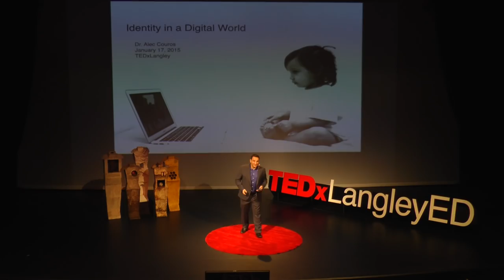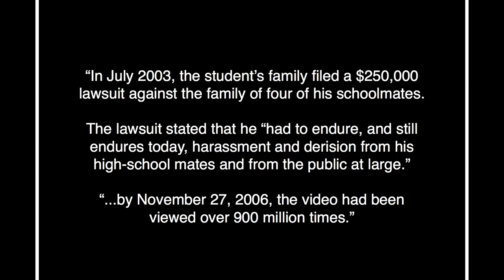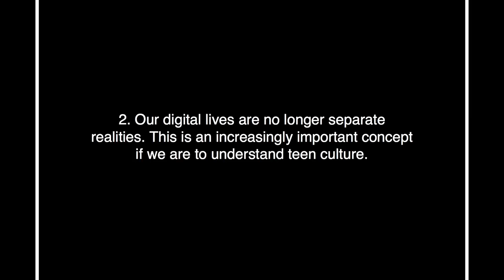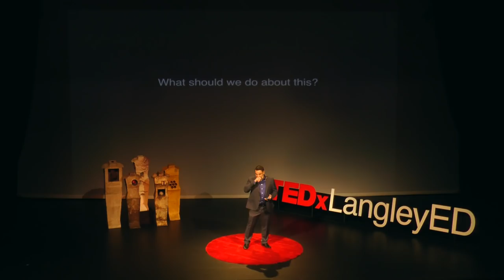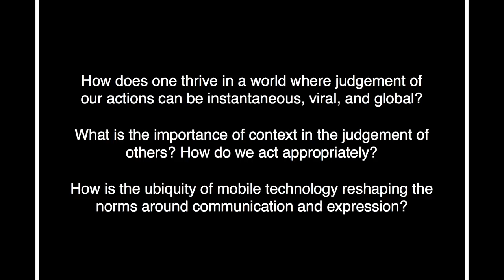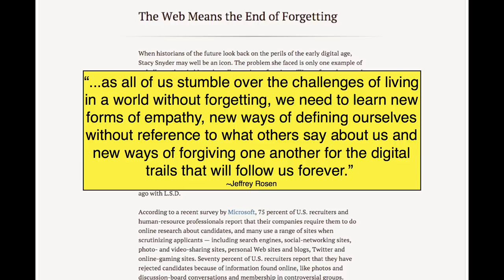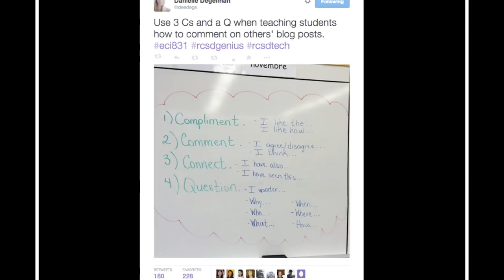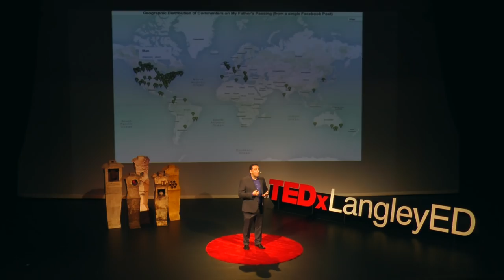Identity in a digital world | Alec Couros | TEDxLangleyED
Alec delves into the challenges facing children today in an increasingly digital world where things are never forgotten and their online identifies ‘are’ their real world. Preparing children to recognize that information is Public by default and Private with effort is an important role that teachers and schools can impact in a positive way. Alec challenges us to find ways to help our students discover and experience networked human connections in ways that are positive and thoughtful and keep them safe.

Alec is a Professor of educational technology and media at the Faculty of Education, University of Regina, Canada. He has given hundreds of workshops and presentations, nationally and internationally, on topics such as openness in education, networked learning, social media in education, digital citizenship, and critical media literacy. His graduate and undergraduate courses help current and future educators understand how to use and take advantage of the educational potential offered by the tools of connectivity.